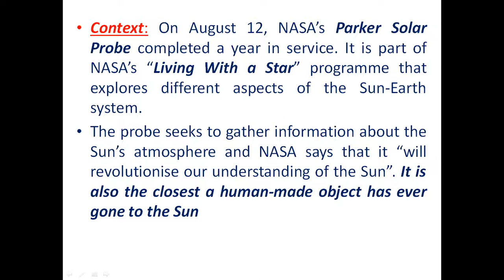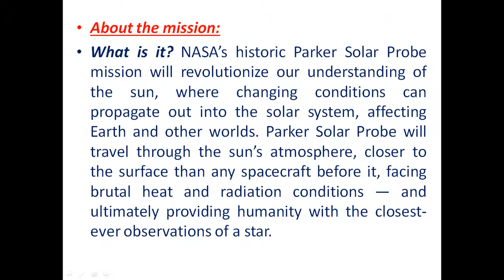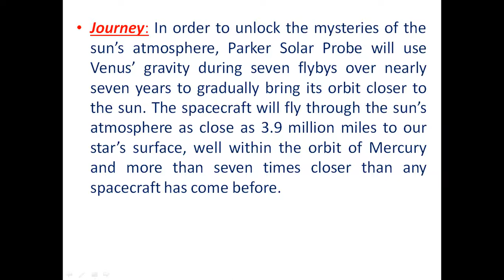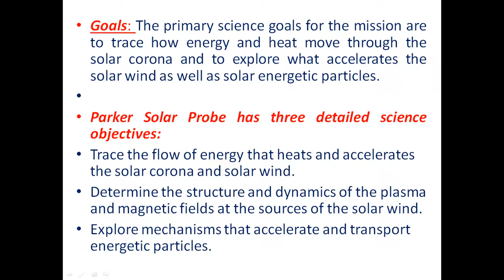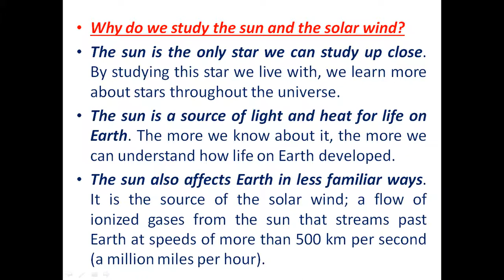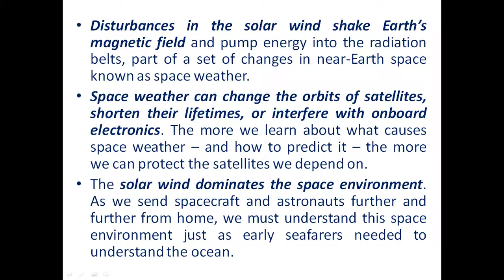Parker Solar Probe FOR UPSC/SSC/PCS/DEFENCE/BANK/RAILWAYS/OTHER EXAMS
Parker Solar Probe FOR UPSC/SSC/PCS/DEFENCE/BANK/RAILWAYS/OTHER EXAMS IMPORTANT FOR ALL THE EXAMS